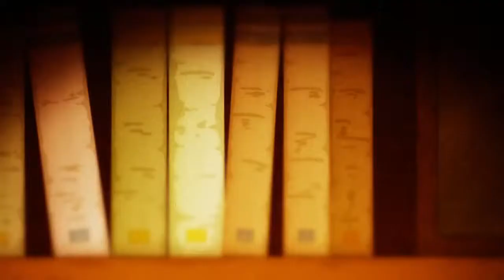Bestamvsofalltime ▪ This is RANDOMNESS ! AMV Edited by Creed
Editor: Creed